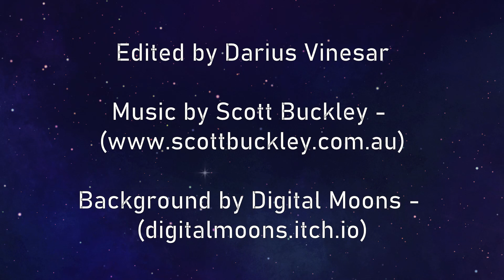Mohanraj and Rosenbaum Are Humans: Episode 1